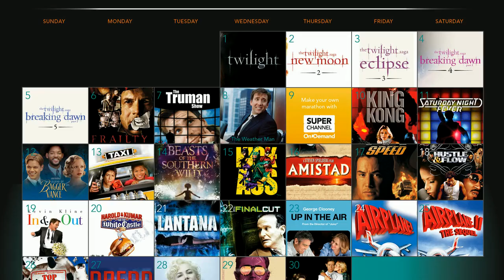Super Channel April Free Preview Channels 635, - 638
Super Channel is premium entertainment at its best, offering 4 diverse and dynamic channels, plus Super Channel On Demand FREE with each subscription. Enjoy a unique and original selection of movies, critically acclaimed series, hard-hitting sports, round-the-clock eSports, and more, all unedited and commercial-free.

Must-See Movies
See new movies premiere every weekend on Super Channel Fuse, and choose familiar favourites from our hand-picked collection on Super Channel Vault.

Exclusive Series
Watch the latest seasons of top rated series including When Calls the Heart, Pure, American Gods, Mr. Mercedes, Berlin Station, Deep State, Harlots, Line of Duty, Condor, Chesapeake Shores and more.

Facebook: @SuperChannel, @SCHeartHome and @GinxTVCanada
Twitter: @SuperChannel, @SCHeartHome and @GinxCanada
Instagram: @SuperChanneltv, @SCHeartHome and @GinxCanada

Super Channels Mission:
Super Channel's mission is to entertain and engage Canadian audiences by providing a unique and exclusive entertainment experience. With a core foundation of integrity and accountability, we dedicate ourselves to implementing innovative programming strategies and unparalleled team work that provides viewers with exceptional value and variety.